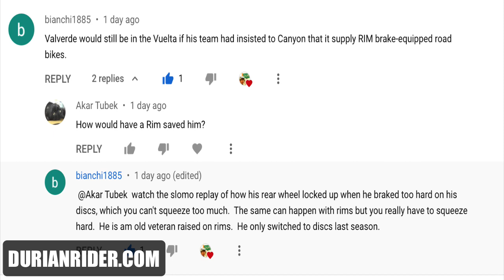What Do Pro Riders REALLY Think About Road Disc?